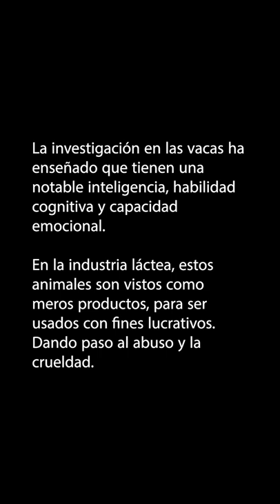Leche Materna, Un Poema Animado - Versión en Español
El costo real de la leche: la perspectiva de una madre

Mothers Milk es el primero de una serie de animaciones cortas que desafían las creencias casi universalmente aceptadas que nos llevan al borde de la extinción. Creencias que causan daño a las personas, nuestro planeta y los animales.

Creada por Bitesize Epiphanies, esta primera animación destaca el sufrimiento de la madre y el bebé en la industria láctea y los costos reales involucrados. Al unir la palabra hablada con una partitura musical conmovedora, el propósito es evocar empatía, compasión e inspirar una acción positiva.

Créditos:
Animado por Francesca Cook
Poesía de Geoff Francis
Música de Darren Ginn
Voz en español por Karin Gunnarsson (VO), Jeroni Puigros Brunet (translation)
Un agradecimiento especial a nuestro fantástico administrador y activista, Sam Roblett, por hacer que todo esto sea posible.